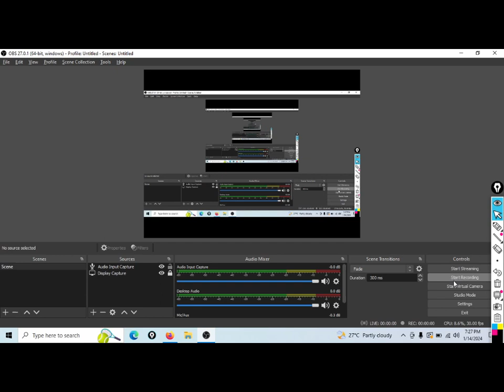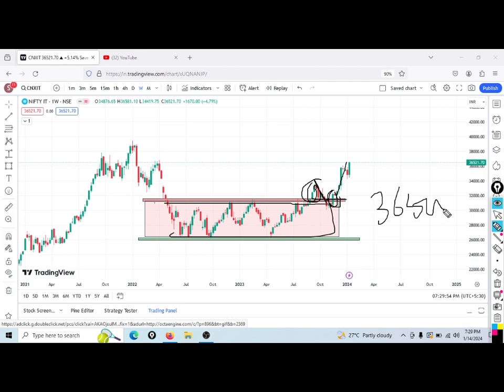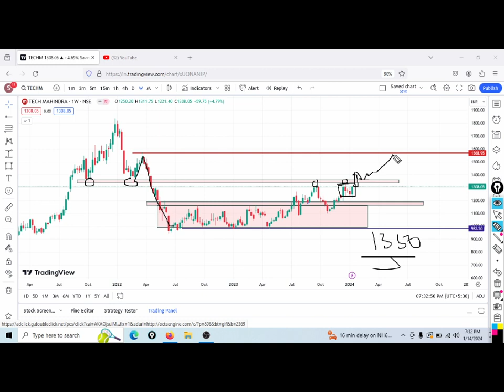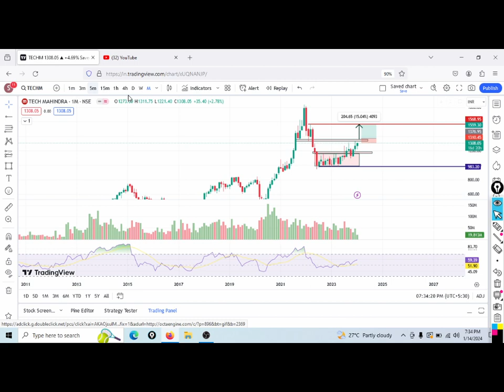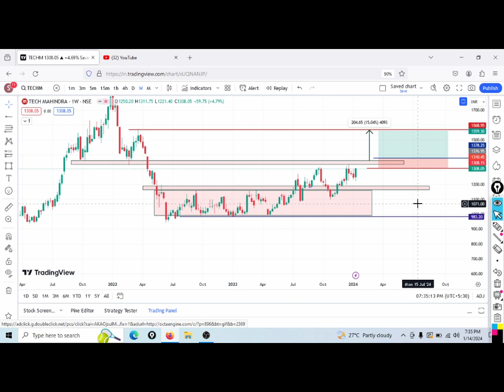Tech Mahindra Ready For Big Breakout|| Tech Mahindra Technical Analysis|| Tech Mahindra Target 1700?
ACE Technical Analysis|| ACE को ब्रेकआउट होने से पहले उठा लो || ACE Target 1000 || ACE Fundamental||

YES Bank Technical Analysis || YES Bank बड़े ब्रेकआउट के लिए तैयार है कल मार्केट खुलते ही उठा लो ||

UCO BANK Technical Analysis || UCO BANK पिछले 6 साल का Cup & Handle पैटर्नब्रेकआउट के लिए तैयार है||

BHEL Ready For Big Breakout || BHEL Technical Analysis || वंदे भारत के ट्रेन का बड़ा ऑर्डर मिला है||